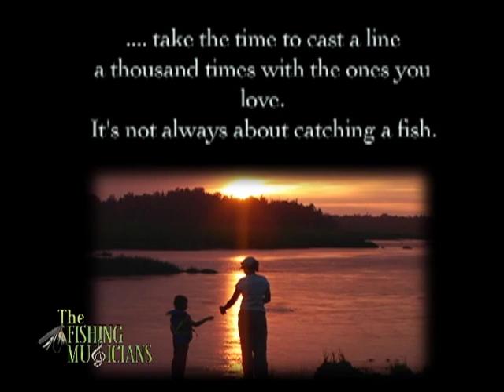British Columbia, Squamish - Chum Salmon fishing sea to sky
British Columbia, Squamish - Chum Salmon fishing
# sea to sky - Squamish fishing near the chief